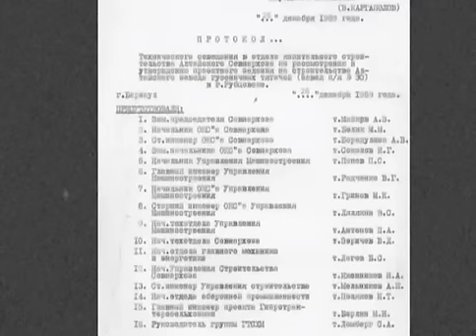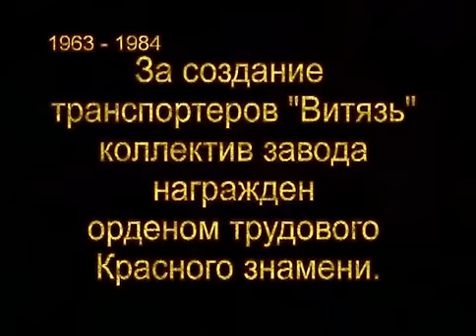50 лет Рубцовскому машиностроительному заводу ( ныне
50 лет Рубцовскому машиностроительному заводу  - история, настоящее время